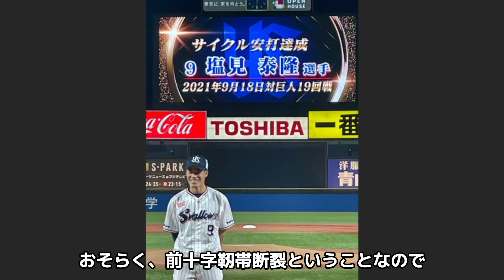【驚愕】ヤクルト・塩見の診断結果がヤバい...選手生命絶望の悲報に驚きを隠せない...走塁時に左膝が変な方向に捻った末路に涙が零れ落ちた...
塩見泰隆さんについて紹介します。